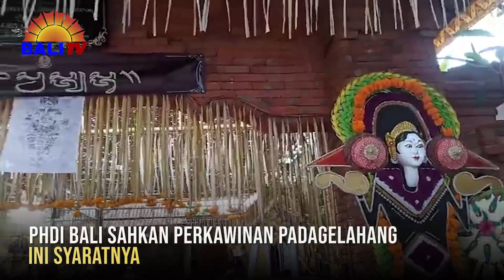PHDI Bali Sahkan Perkawinan Padagelahang Ini Syaratnya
Masyarakat adat Bali umumnya hanya mengenal dua jenis perkawinan yakni menikah biasa dan nyentana. Kini banyak berkembang perkawinan 𝐩𝐚𝐝𝐚𝐠𝐞𝐥𝐚𝐡𝐚𝐧𝐠 dimana laki-laki dan perempuan masing-masing bertindak sebagai purusa dan predana di keluarga masing-masing. Apakah jenis perkawinan padagelahang diakui sah 𝐏𝐇𝐃𝐈 𝐁𝐚𝐥𝐢?